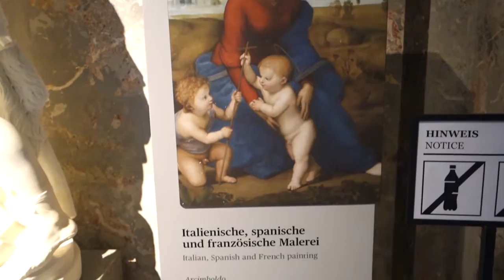Dave's Vienna Art Tour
For Art, Vienna has some of the best museums in the world. Start off with The Academy of Fine Art to see art by Rembrandt, Van Dyck, Rubens, Titian, Guardi, Cranach the Elder, and Bosch’s impressive and gruesome Triptych of the Last Judgement altarpiece.

The Albertina Museum includes drawings by Dürer like "The Hare," which are displayed alongside drawings by Michelangelo, Rembrandt, Rubens, Casper David Friedrich. Also see works by Monet, Renoir, Picasso, and Andy Warhol. Also see Klimt’s “Beethoven Frieze” at Secession.

The Kunsthistorisches Museum is one of the world’s great museums. See Egyptian, Greek, and Roman art, including the Gemma Augusta (cameo of Augustus’) and the stolen Cellini “Salt Cellar” in The Kuunsykammer (Art Cabinet) in The Sculpture and Decorative Arts Section. See a plethora of European painting including works by Raphael, Titian, Rogier van der Weyden, Rubens, Cranach, Durer, Rembrandt, and of course, the greatest collection of paintings by Pieter Bruegel The Elder in the world.